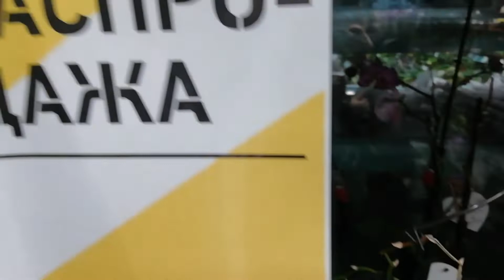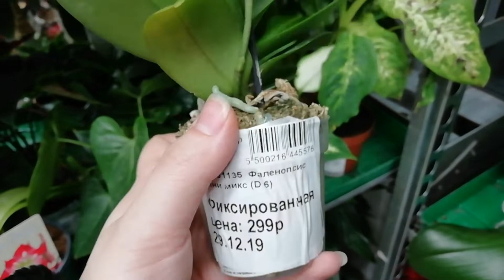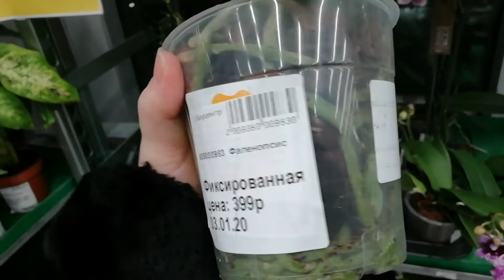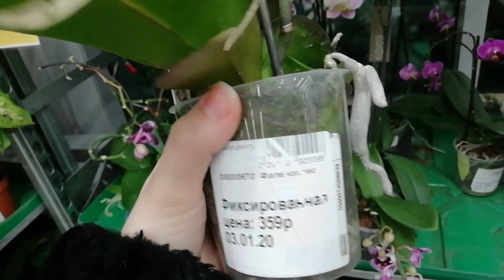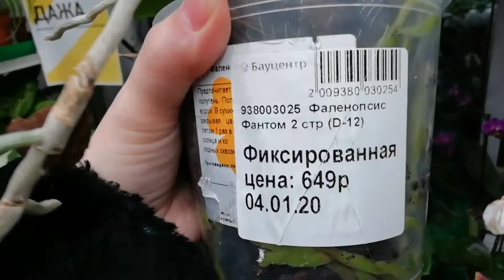Дикий кот, Фантом, Синголо, Биглип-мультифлора в уценке Бауцентра.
В Бауцентре на левом берегу (г. Омск) на уценке Дикий кот, Фантомы, Синголо, Биглип-мультифлора, орхидеи на различных дугах, мультифлоры, мильтонии и другие.